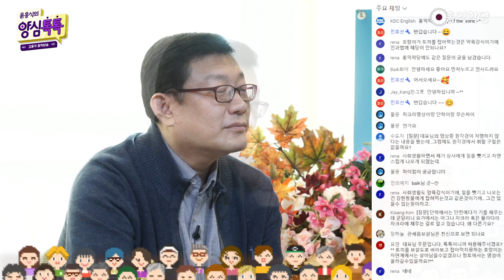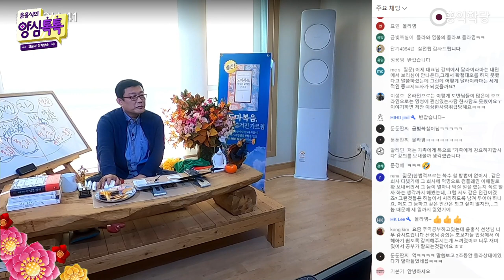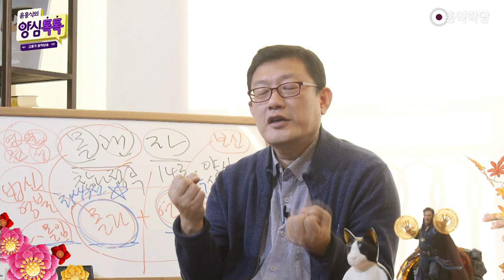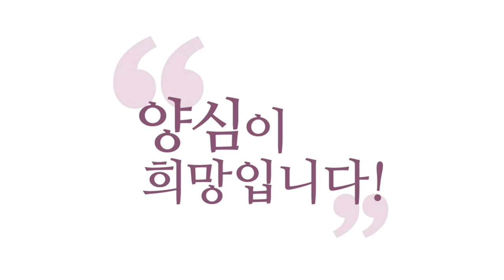[QnA] 약육강식 사회에서 강자에게 당한 것을 수용해야 하나요?